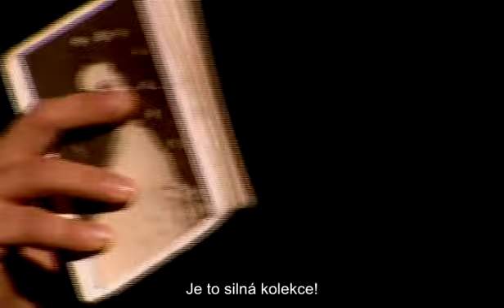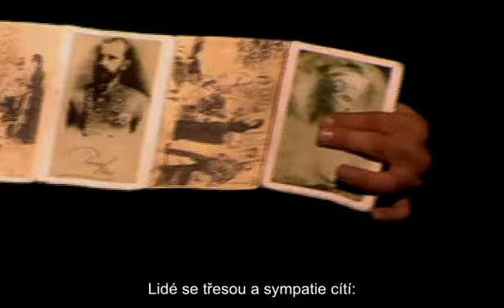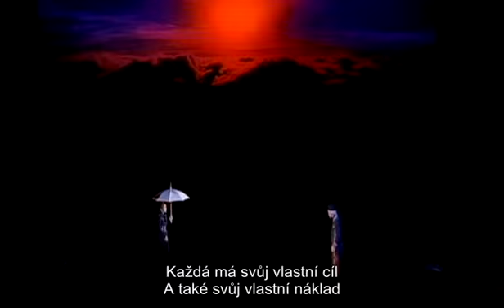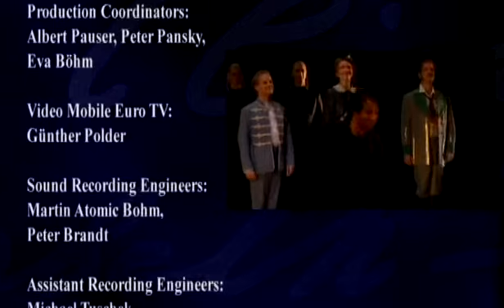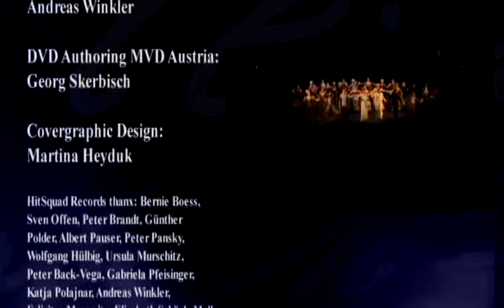Muzikál Elisabeth cz titulky - část 2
Muzikál Elisabeth 2005 Vídeň
Elisabeth - Maya Hakvoort
Smrt - Máté Kamarás
František Josef I. - André Bauer
Luigi Lucheni - Serkan Kaya
Pozn.: Překlad není doslovný